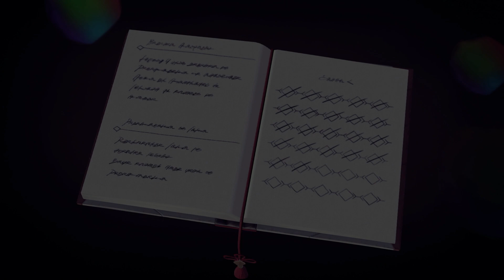Xenoblade Chronicles 3 - Part 9 - Infinity Blade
Hello everyone and welcome to my playthrough / let's play of Xenoblade Chronicles 3 for Nintendo Switch and today, the group squares off against a consort of Keves which they learn is a member of Moebius...